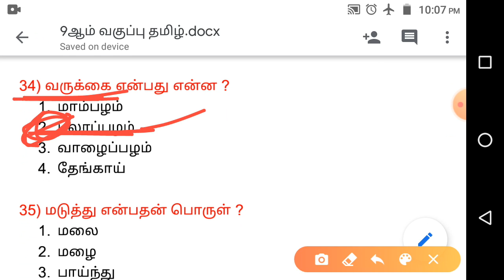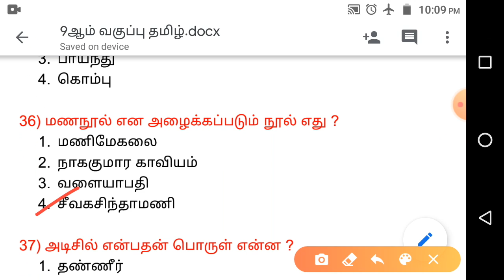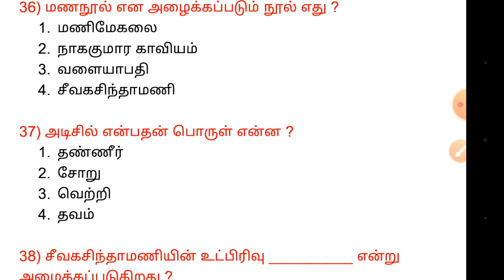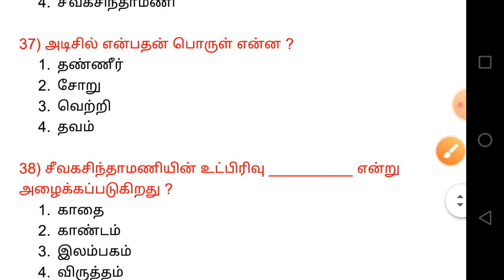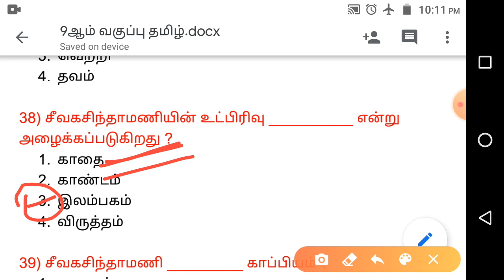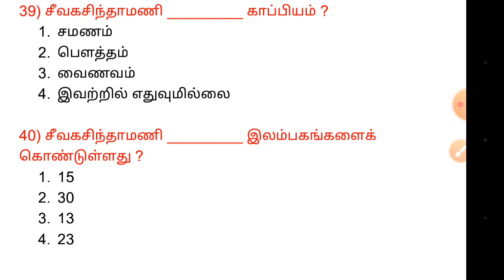9ஆம் வகுப்பு தமிழ்__மூன்றாம் பருவம்__Part-4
9th 3rd term tamil 13